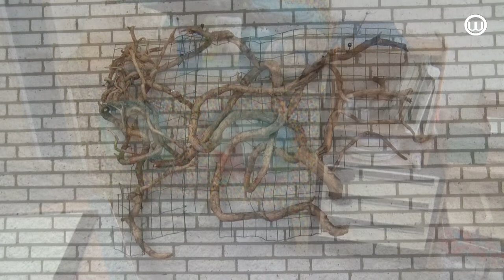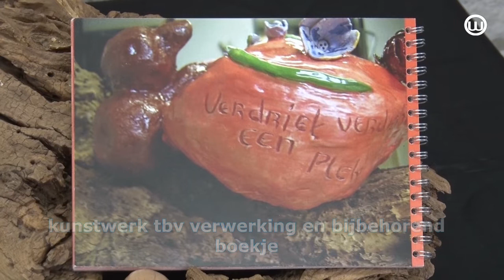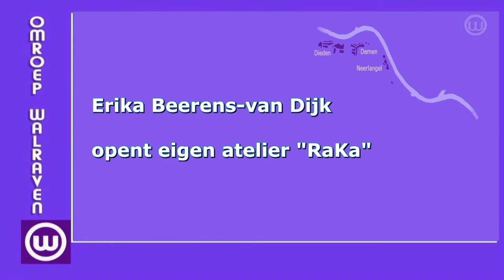220407 Erika Beerens opent eigen kunstatelier